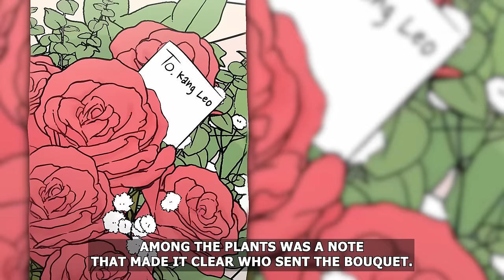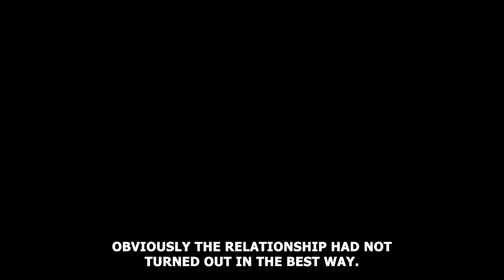I Fell In Love With My Boss, Who Turned Out To Be A Cute Cat - BL Yaoi Manga Manhwa recap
MANHWA, manga , MANHUA , recap , summary, bl manhwa explained webtoon bl recommendations bl otaku